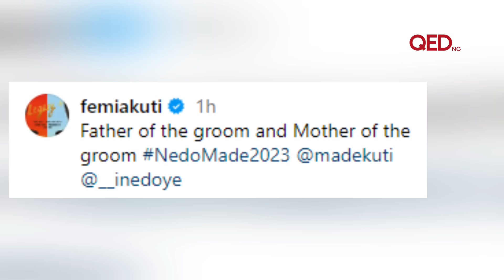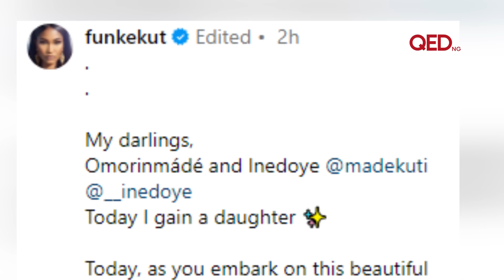Femi Kuti, ex wife Funke Kuti reunite for son Made Kuti’s wedding